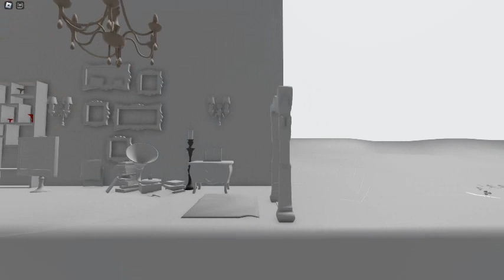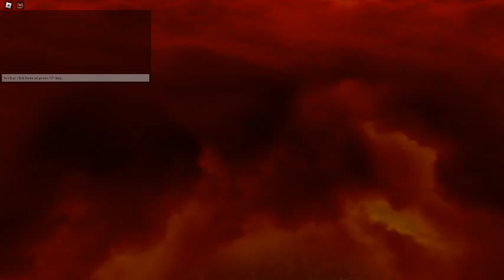Sonic Generations in ROBLOX!? | kostas the porcupine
i played green hill act 2 and chemical plant act 2, maybe an episode 2?,

its still a BETA/Prototype so dont expect to much